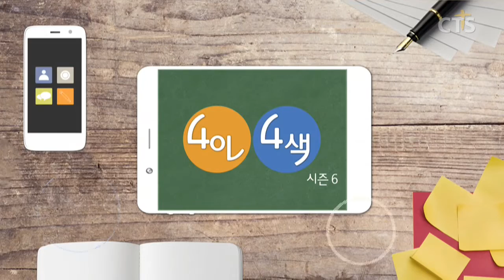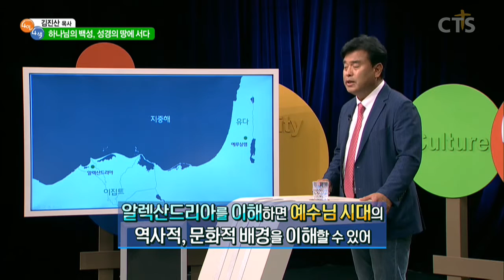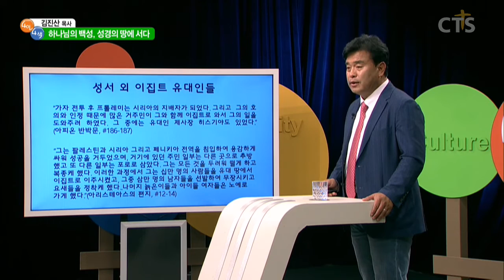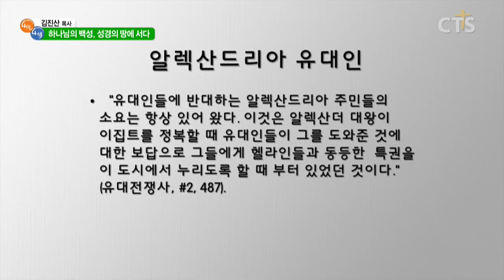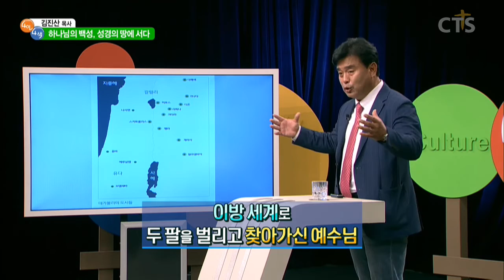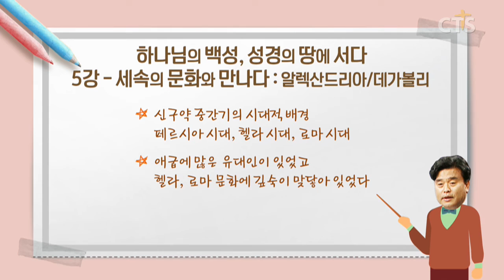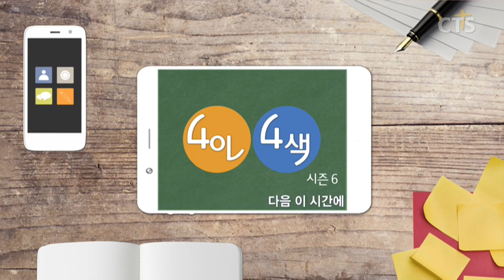[CTS 4인4색]김진산 목사의 하나님의 백성, 성경의 땅에 서다_5강 세속의 문화와 만나다 : 알렉산드리아/데가볼리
4인 4색 김진산 목사의 하나님의 백성, 성경의 땅에 서다
5강 세속의 문화와 만나다 : 알렉산드리아/데가볼리